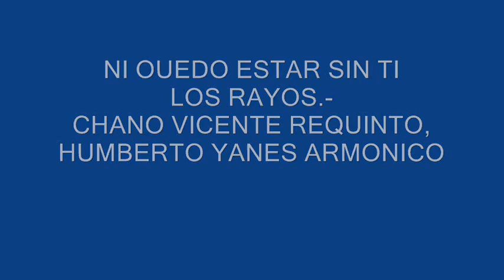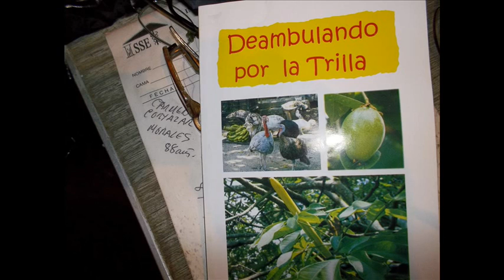NO PUEDO ESTAR SIN TI LOS RAYOS.